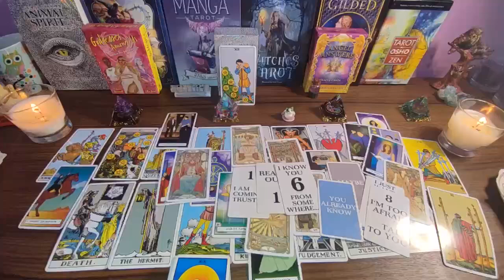ARIES I HAVE BEEN READING THE TAROT FOR 20 YEARS AND I NEVER SAW THIS ❗️😱🔮 ARIES TAROT READING 2024